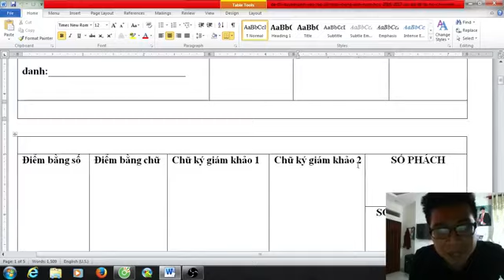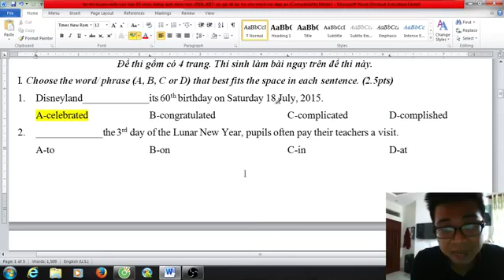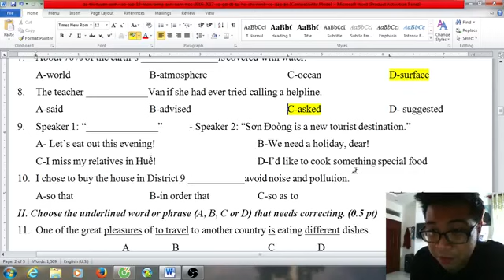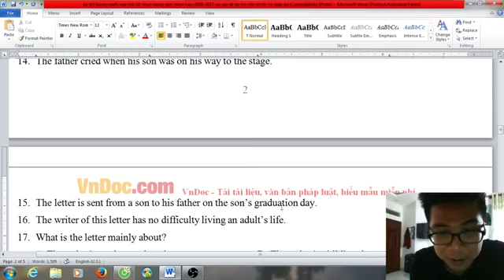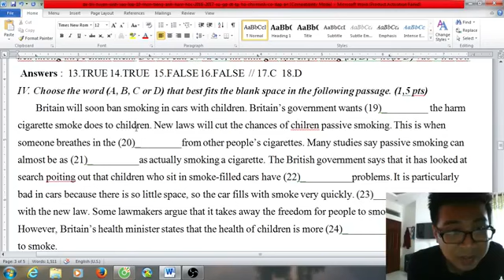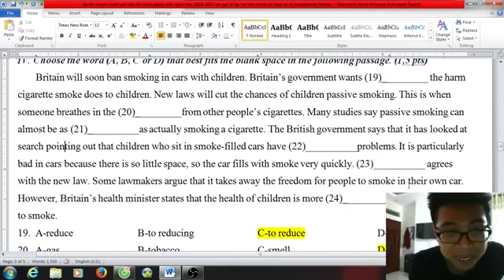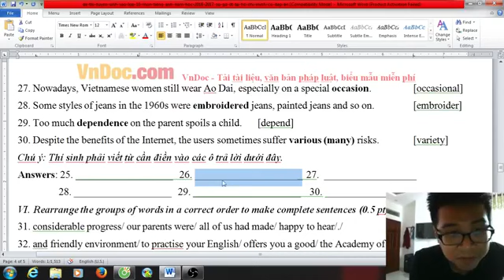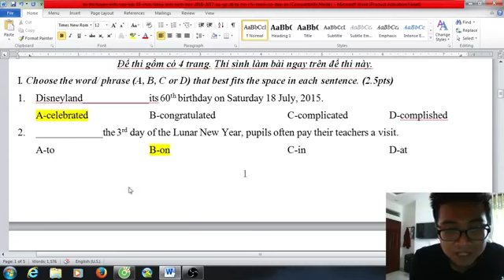[ENGLISH IS FUN] - GIẢI MẪU ĐỀ THI TS 10 - MÔN ANH VĂN